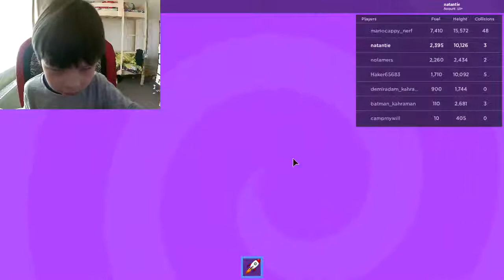RobIox Rocket Simulator 2 Gameplay Episode 1